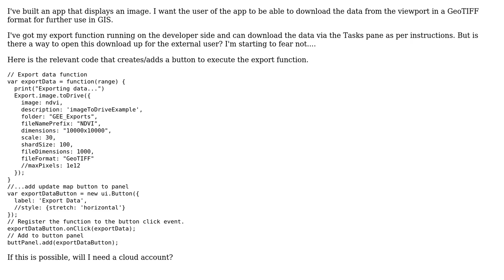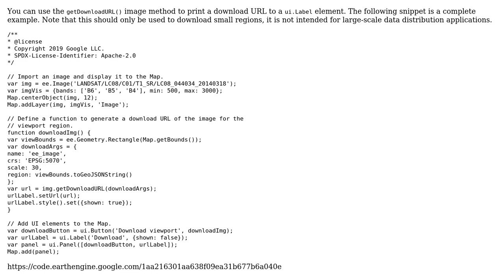GIS: Exporting image from app-side using Google Earth Engine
With thanks & praise to God, and with thanks to the many people who have made this project possible! | Content (except music & images) licensed under CC BY-SA | Music | Images & others | With thanks to user rockhound user PolyGeo user Justin Braaten and the Stack Exchange Network Trademarks are property of their respective owners. You are responsible for your own actions.